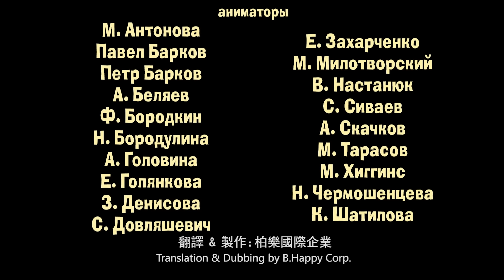瑪莎與熊 - 🌿魔幻長大藥水🏡 (第30集) | Masha and The Bear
熊在检查它的花园时,注意到郁金香长得不是很好。它看到他的死对头,公熊与母熊一起路过。熊感到非常失落,于是决定制造成长药水。熊把自己关在衣柜里,那里已经变成了一个化学实验室。但后来玛莎出现了,熊发现她才是最好的成长药水。